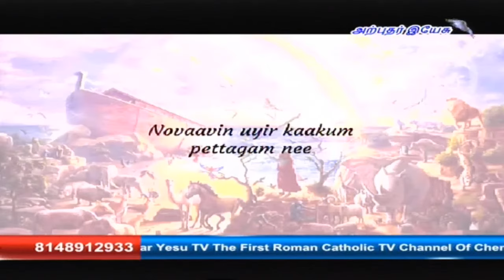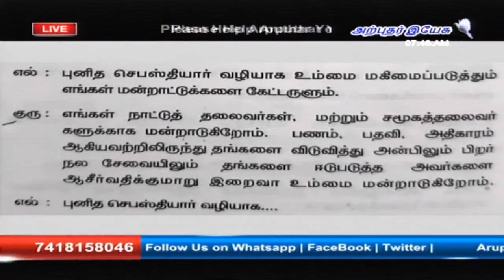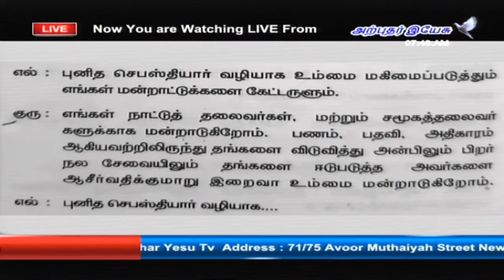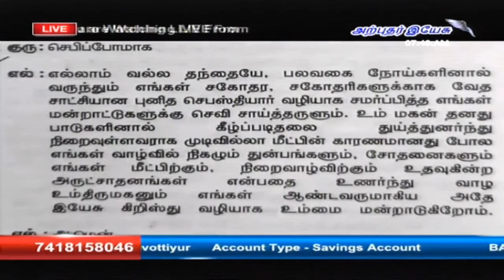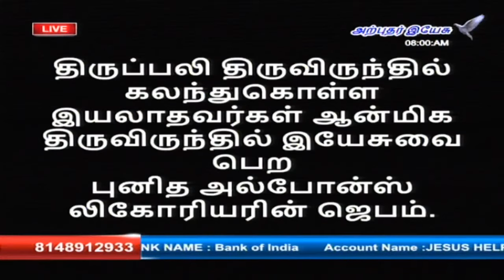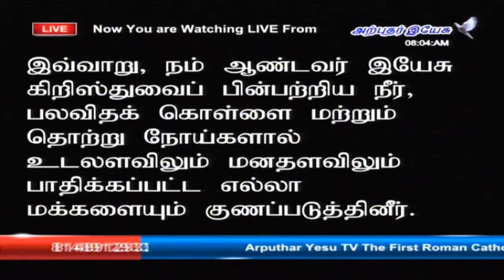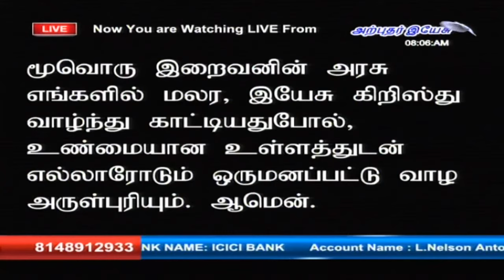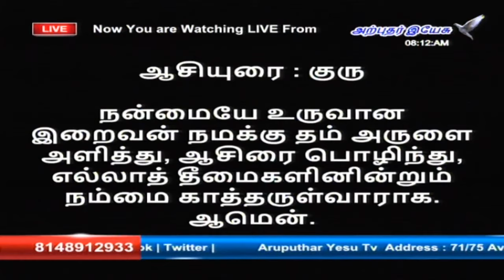🔴LIVE 21st May 2020 Tamil Mass from St.Sebastian Church, Madhavaram | Arputhar Yesu TV LIVE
St. Sebastian Church
Address: Madhavaram High Rd, Thapalpetti, Jambuli, Madhavaram, Chennai, Tamil Nadu 600060